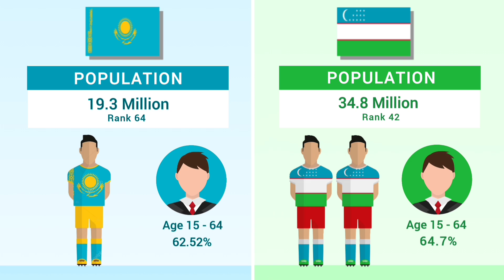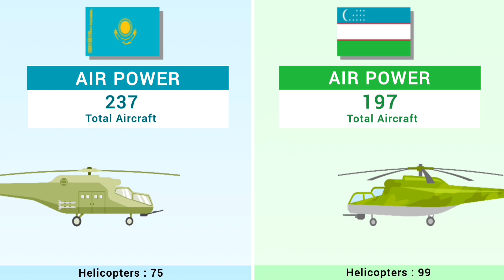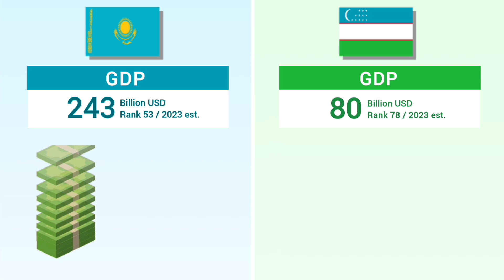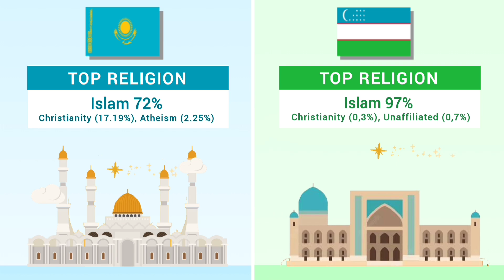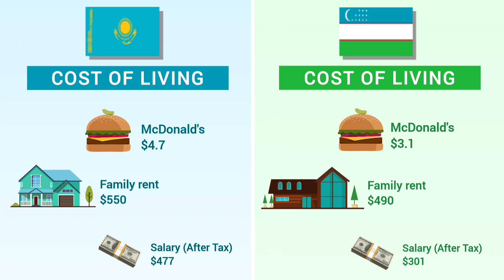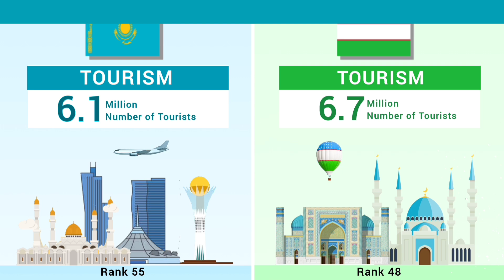Kazakhstan vs Uzbekistan - Country Comparison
Land Area, Government, Economy, Military, Gdp, Export, Import, Olympic Medals, Best Dishes, Largest Company, Productions, Tourism, Internet Users etc.